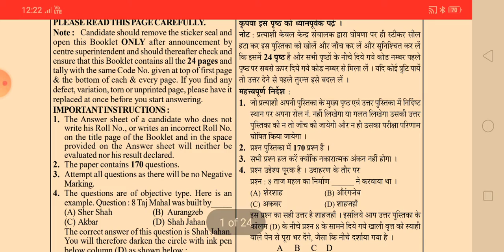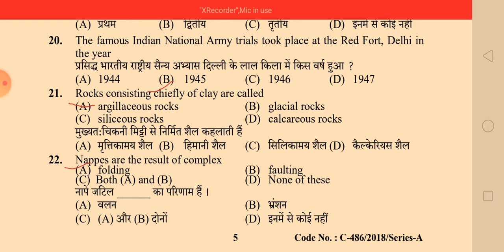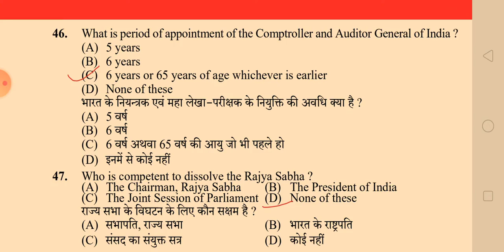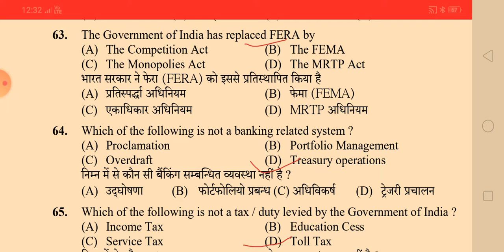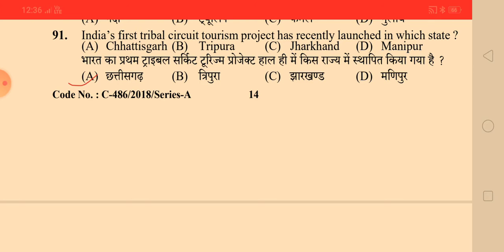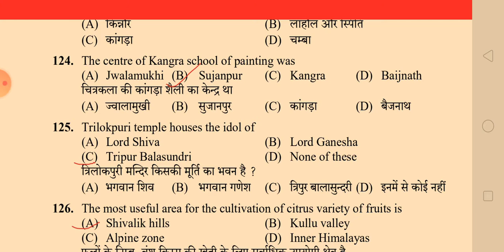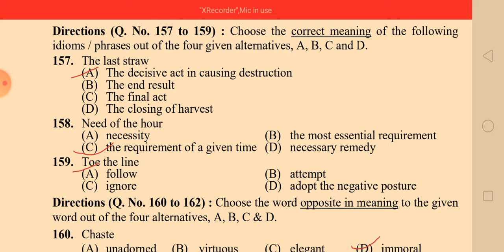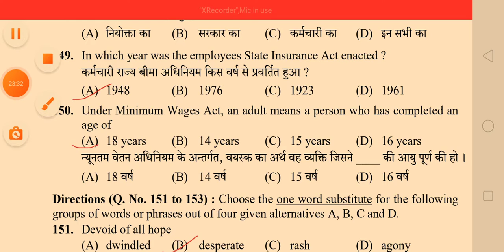Labour Inspector (2018) HPSSSC